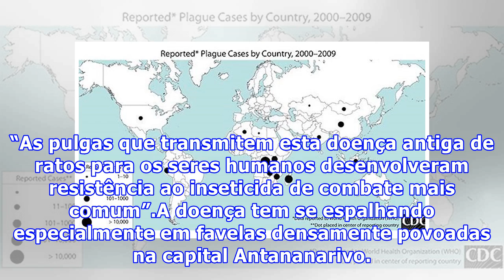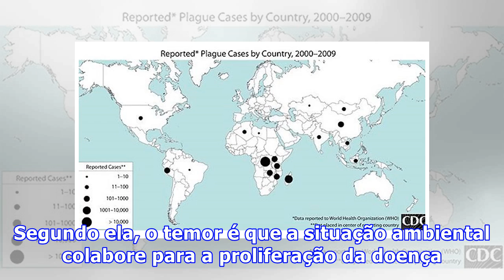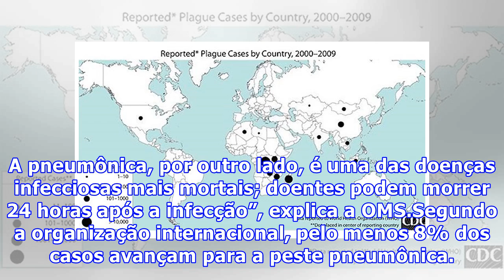A PESTE NEGRA está de volta e já matou dezenas de pessoas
A PESTE NEGRA está de volta e já matou dezenas de pessoasUm surto de peste negra –também conhecida como pespe bubônica — matou dezenas em Madagascar, e especialistas temem que esses números possam subir. Pelo menos 119 casos foram confirmados até o final do ano passado, incluindo 40 mortes, informou a Organização Mundial de Saúde (OMS) em um comunicado. E a doença está tomando um rumo alarmante.“O surto de peste negra que começou em novembro passado tem algumas dimensões preocupantes”, afirma a ...